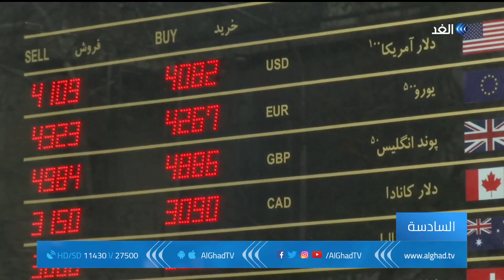تقرير | خامنئي يعترف بوجود مشاكل اقتصادية في إيران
اعترف المرشد الإيراني على خامنئي بوجود مشاكل اقتصادية في بلاده بسبب العقوبات الاقتصادية الأمريكية على إيران، هذا وكانت مدن إيرانية عدة شهدت مظاهرات واحتجاجات بسبب ارتفاع الأسعار وانهيار سعر العملة ونقص إمدادات المياة والكهرباء.
المزيد من التفاصيل في سياق تقرير صلاح الدين الوحيدي عبر النشرة الإخبارية.